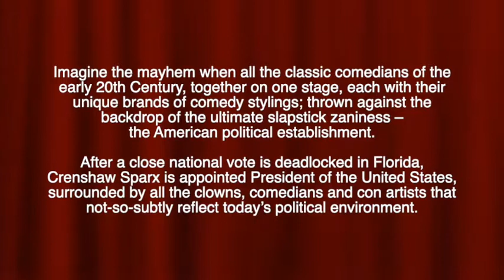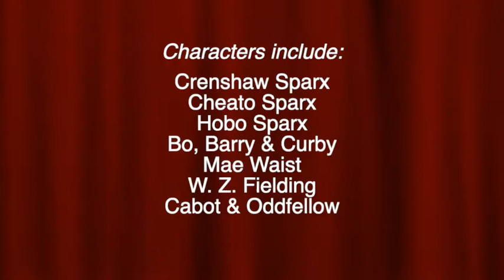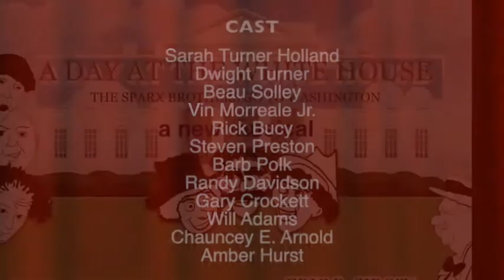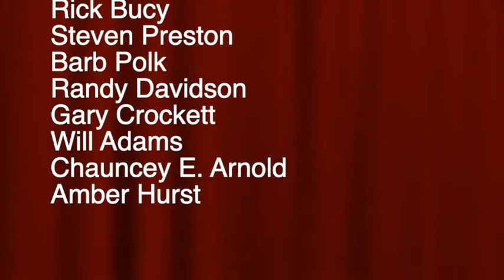A Day at the White House - trailer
Trailer for "A Day at the White House"  - a new musical comedy.
The entire musical can be streamed as an audio podcast
book & lyrics by Vin Morreale, Jr.; music by Eric B. Sirota

The Sparx Brothers go to Washington . . .
Imagine the mayhem when all the classic comedians of the early 20th Century together on one stage, each with their unique brands of comedy stylings; thrown against the backdrop of the ultimate slapstick zaniness – the American political establishment.
After a close national vote is deadlocked in Florida, Crenshaw Sparx is appointed President of the United States, surrounded by all the clowns, comedians and con artists that not-so-subtly reflect today’s political environment.